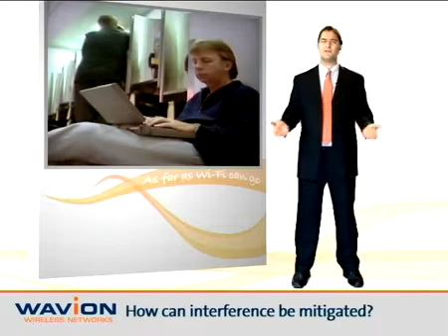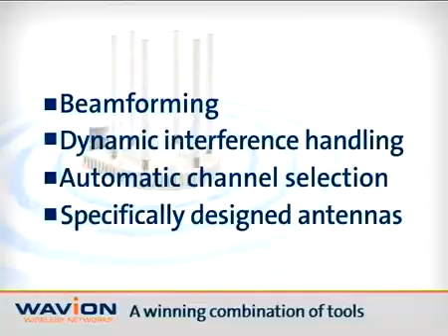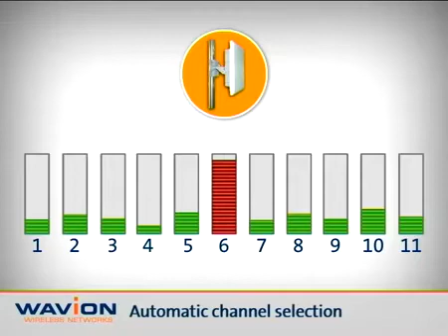Reducción de interferencia en WIFI con Wavion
La interferencia es el reto más importante para Wi-Fi al aire libre, específicamente en las áreas urbanas densamente pobladas. Wavion es espacialmente adaptable Beamforming suprime la interferencia de 8 dB. La combinación de la formación de haces con un potente conjunto de algoritmos de software (ACS, DIH, WARA y más), desarrollado a lo largo de diez años de experiencia, las estaciones base de Wavion proporcionan capacidad de mitigación de interferencia única para mejor operación de clase en ambientes ruidosos.

ACS - Selección automática de canales
DIH - Entrega interferencia dinámica
WARA - Wavion adaptación de velocidad para exteriores